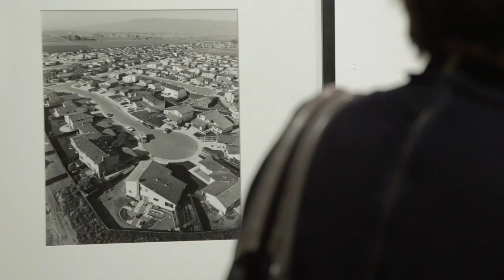Bill Owens - Suburbia, Now & Then. Exhibition Opening, 30.11.2015 Vivacom Art Hall, Sofia.